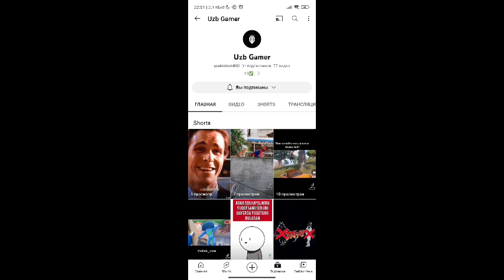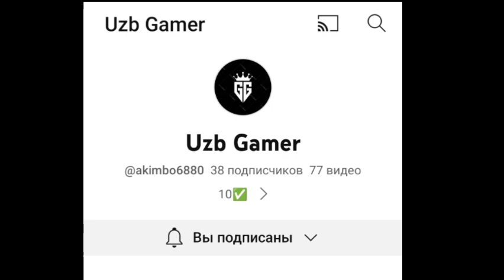HORROR MINECRAFT • QO'RQINCHLI UY😱😨 | MINECRAFT UZ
Agar yana wunday vidiolarni kutayotgan bolsangiz kanalga obuna va vidioga like tugmasini bosib qoying

Udar vidiolar chiqishi uchun donat

💳 VISA DONAT

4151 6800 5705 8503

AGAR SHAXSIY YOKI BOSHQACHA DONAT BOLSA MENGA YOZIN